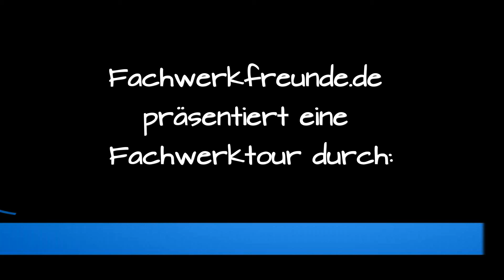Biberach an der Riß: Eine Fachwerktour durch die historische Altstadt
Erlebt zusammen mit den Fachwerkfreunden deine Fachwerkfototour durch die historische Fachwerkstadt Biberach.